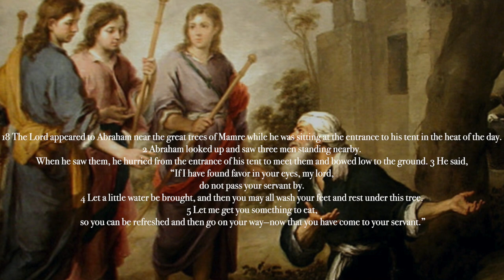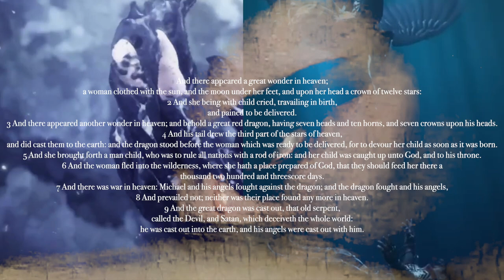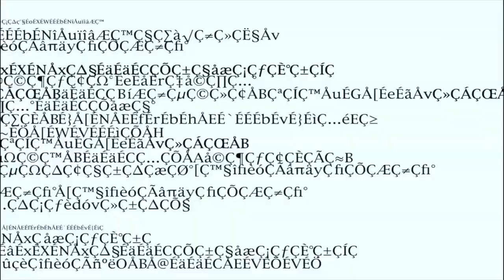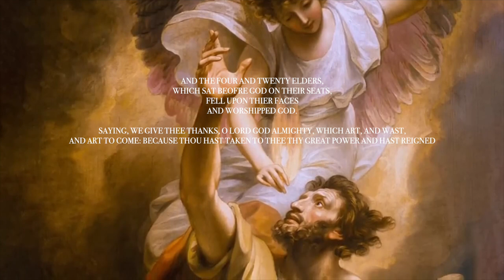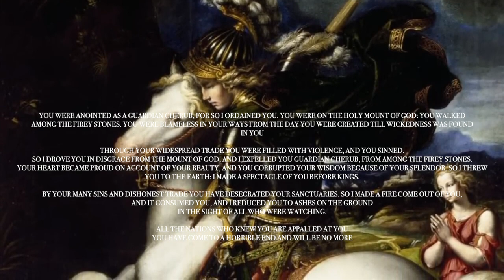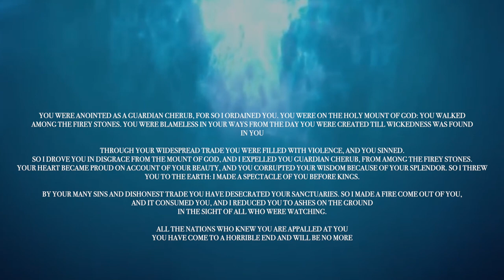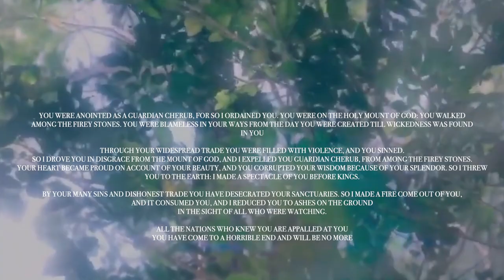JUN IS AN ANGEL